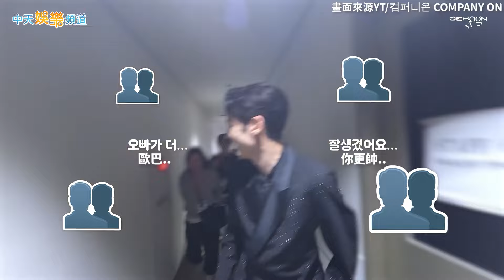【撩星聞】東京MAMA花絮！李帝勳追星手機捕捉SEVENTEEN 台下看表演狂讚RIIZE超級帥❤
韓星李帝勳日前赴東京參加MAMA頒獎典禮，近日花絮釋出，只見他沿途不斷追星，一下捕捉SEVENTEEN，一下狂讚RIIZE，影帝秒變迷弟，真的是超可愛！